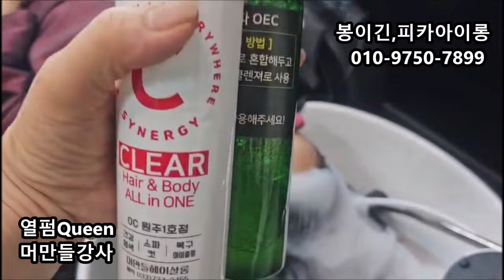롱헤어 ~ 19mm,,, 결잡는,,쉽고빠른 뿌리볼륨,,,아이롱펌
봉이 길어  ~~ 쉽고 빠른 아이롱펌,
(나도 이제 ~ 아이롱펌,,,전문점 할수 있다)

봉이긴 롱~아이롱, ~ 피카아이롱 + 덮개아이롱
교육문의 피카본사  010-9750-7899

가렵지않은~ 올렌시아,암모니아프리 고급염색

모발타입별 전용샴푸(골라쓰는샴푸)(펌프1:1지원)

[인스타그램]

 / pikka.iron